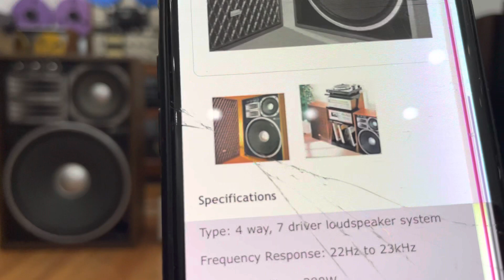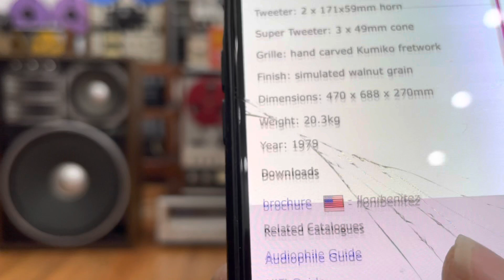Nổi Da Gà Với Cặp Loa Khủng Sansui X9700 Hết Số Bass 40 ☎️